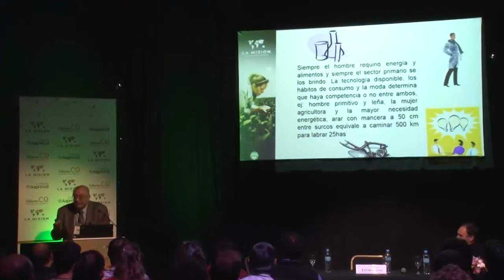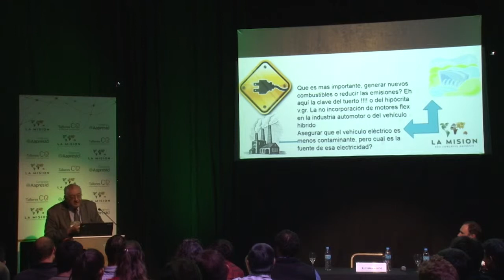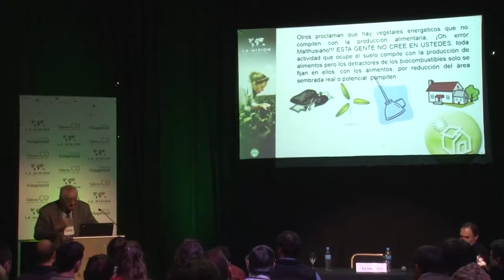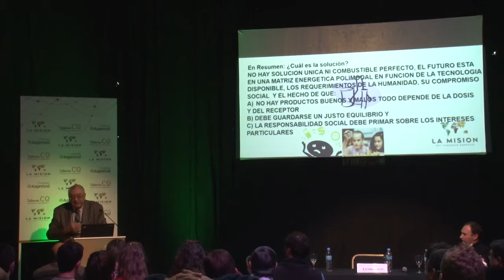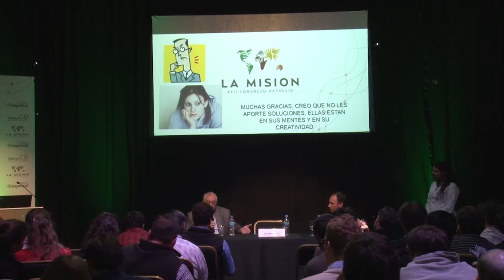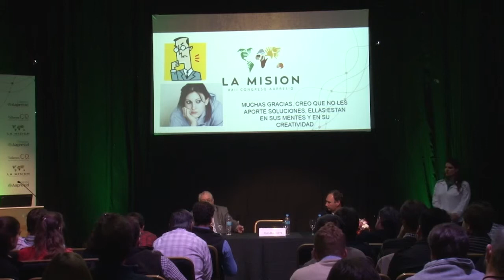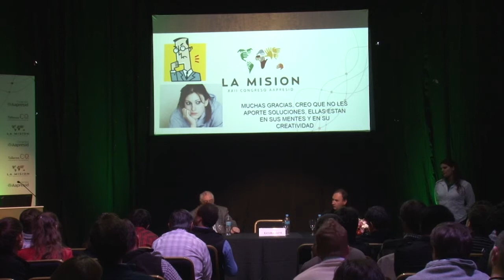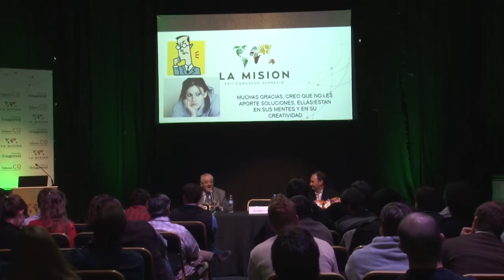cq6Nuevas fuentes de generación de bioenergias Eugenio Corradini